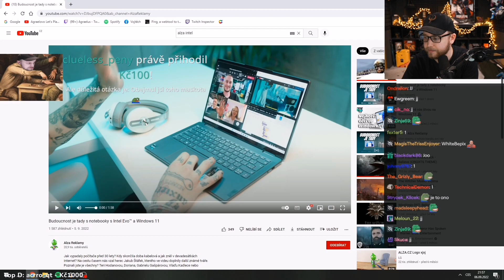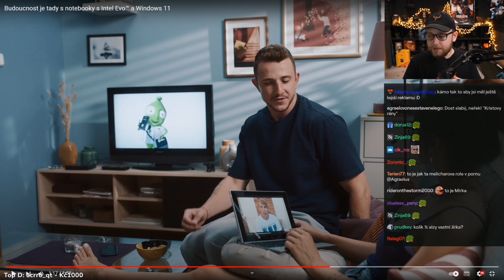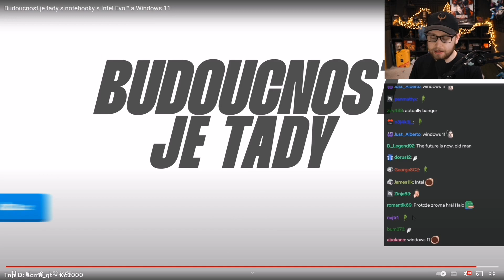Agraelus | Reklama na Alzu!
Každý jeden lajk👍,sdílení🔰,komentář📝pomůže, Díky ❤
✔️AGRAELUS
📷-Instagram Vojta